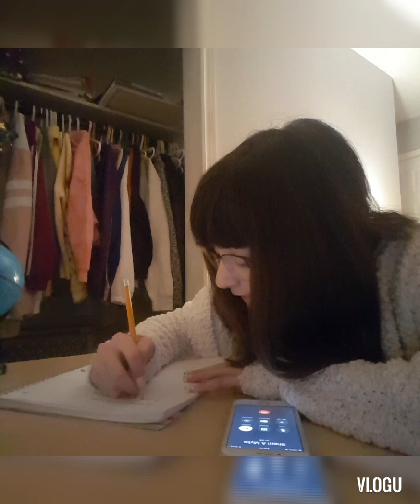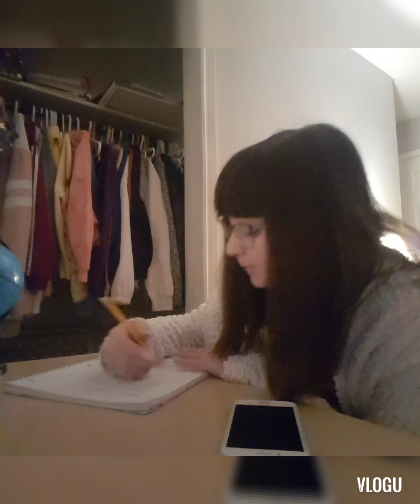The short film of annie! | TheFunan'lChannel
Story base:
Scene 1
Annie carsone (lexy) and willow tracer (nevaeh) meet
Annie is a young adult looking for a new job she contacted willows company called graphic designer. When willow seen annie on social media she loved her pictures so she looked and seen annie did leave a voicemail. Willow called annie and told her that she was able to come on Saturday to see if her design's were professional enough.

Scene 2
Annie gets ready. She walks to willows destination and brings one of her designs. She gets to the place and sits down into the waiting room then gets called to sit into an office room. Annie and willow talk. She agrees with the deign and they presume to talk and annie gets the job she leaves the office and goes home but as she goes home..

Scene 3.
Perry and relisha hear about annie getting a new job and they try to sabotage her because there long lost enemies from school. Perry and relisha pull mysterious pranks and gets Annie FIRED!!